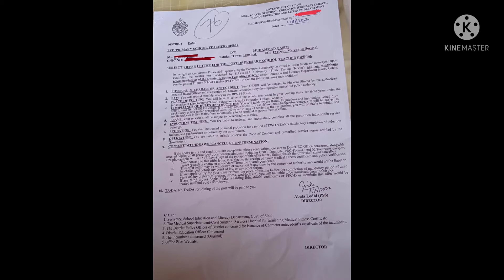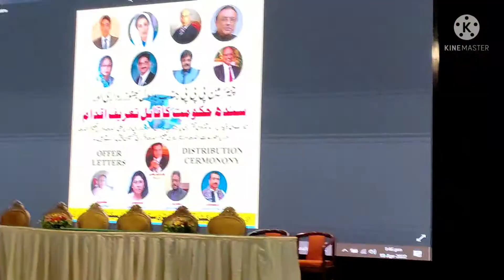jest ke offer order kb milenge? || *Akbar laghari* ne bta dia || makkaj gurl vlogs